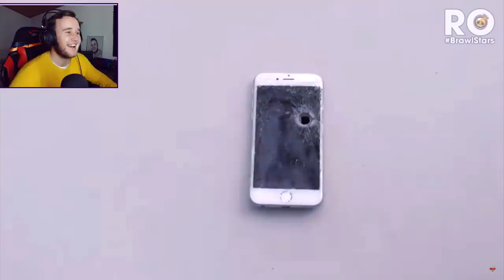NAJBOLJI IQ 300 MOMENTI U BRAWL STARS (HACKER 100%)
🙍‍♂️ POSTANI ČLAN JOŠ DANAS!
Pretplati se na kanal i postani dio Amigosa !